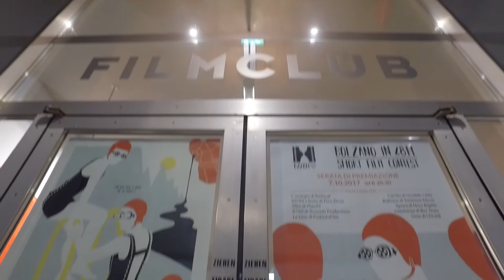Bolzano in 48 ore - SERATA DI PREMIAZIONI - I Edizione - 2017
7 Ottobre 2017, Cinema FILMCLUB di Bolzano, Serata finale di premiazioni prima edizione Bolzano in 48 ore - Short Film Contest